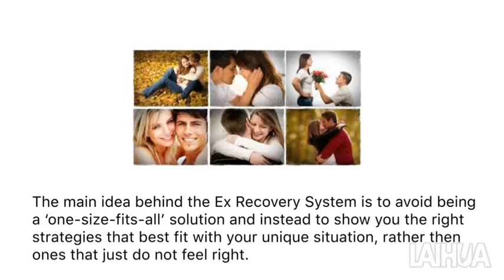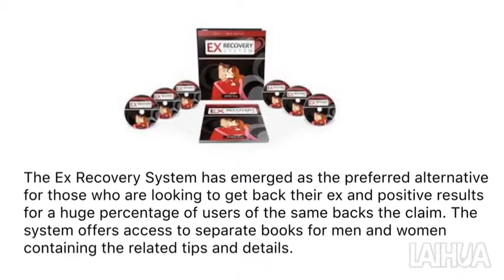The Ex Recovery System | Save Your Relationship | Ashley Kay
Go To The Official Website Of The Ex Recovery System
The Ex Recovery System has emerged as the preferred alternative for those who are looking to get back their ex and positive results for a huge percentage of users of the same backs the claim. The system offers access to separate books for men and women containing the related tips and details. According to the sources, the system acts as a systematic guide and offers simple, unique and effective ways to provide the desired results. Unlike many relationships guides who teach you “dubious” techniques forms (like how to manipulate you ex) that won’t give you any results in the long-term, the Ex Recovery System is not based on trickery or deception and it offers much smarter approach. The main goal of this system is to show you exactly what you need to do to move on with your life after the breakup, which will in turn leave your ex a bit jealous and very anxious to get back to you.